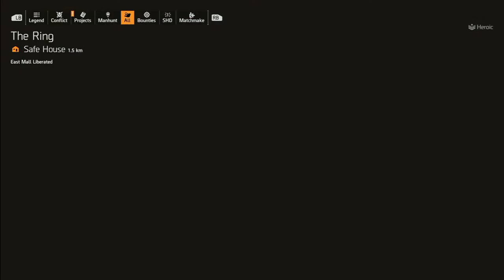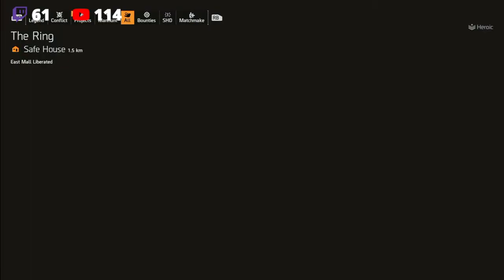STOVEPIPE BUILD • THE DIVISION 2 SEASON 11 MANHUNT • NEW GEAR • EXOTICS • TU17.3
The Division 2 and Season 11 Title Update 17.3 is here.

(select Hard Core Bandido Member level or higher for Gamer Music)

***  ABOUT TUXEDOBANDIDO ***
Tux is a YouTube content creator delivering high quality immersive content covering Tom Clancy’s The Division 2, an online action role-playing video game developed by Massive Entertainment and published by Ubisoft. Tux serves The Division 2 community by delivering on his promise of a unique brand experience, built on three pillars: entertainment, education and quality. His content is fresh and up-and-coming, with video unlike anything on YouTube.